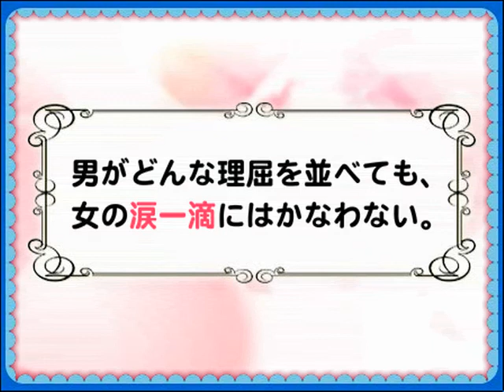【もえもえ名言クイズ】ラブラブ編 ひなのちゃん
カワイ子ちゃんとクイズで名言を学ぼう！